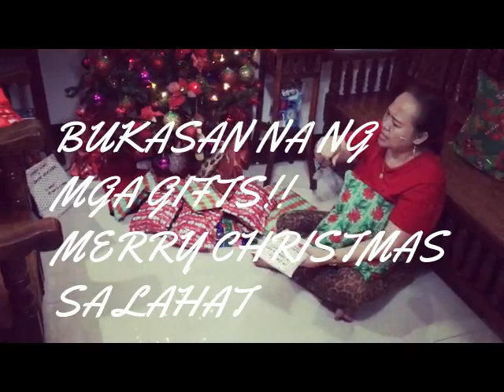MGA KAGANAPAN NONG CHRISTMAS 2019 -2020